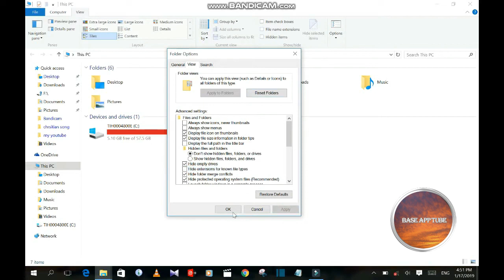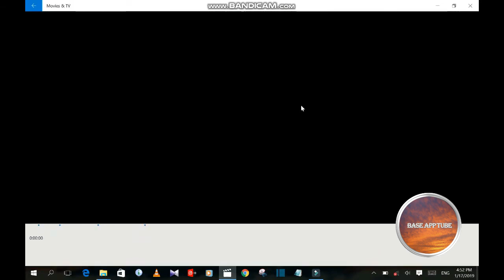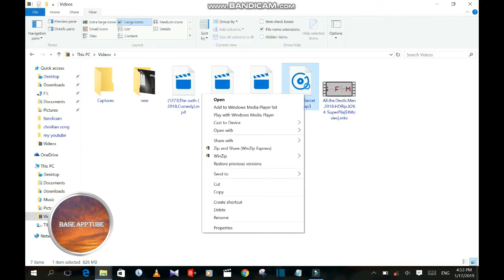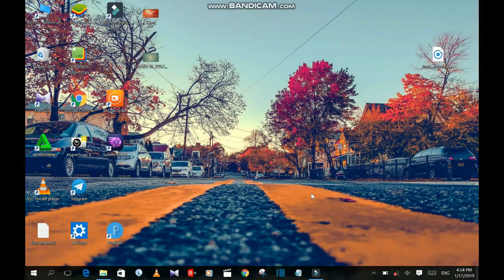አሪፍ መረጃ በቀላሉ ፋይሎችን ወደፈለግነው መቀየር ተቻለ | Convert Any File With Out Any Software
Hi my name is basliel elias. today i will show you how to convert any files with out any software.
for example mp3 to mp4,text book to audio or video,videos to pdf.please watch full steps.